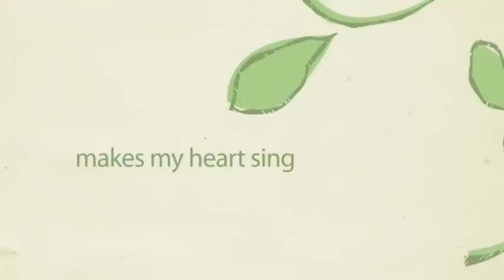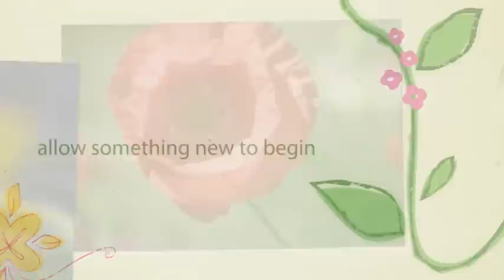SPRING - Leah West. Spring is in the air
This is my first single to go global off my debut album "Beyond Words". It's currently being played at over 100,000 locations around the world. Song was produced by Marty Rifkin. Leah West produced the video and did all the flower photos. Photos of Leah by Ken Herft Jr.

"Spring" Lyrics

VERSE
A seed in my soul
Like a flower my heart unfolds
To breathe you in and fill me whole
Sing you a song only you could know

PRECHORUS
My heart flutters every time
My heart flutters like a butterfly

Refrain
Spring, spring, spring's in the air
There's love everywhere
And I'm falling in love, love, love with you
Spring, spring's in the air
There's love everywhere
And I'm falling in love, love, love

CHORUS
I want a spring fling that makes me heart sing
That let's me be
I want a spring fling that makes my heart sing
That sets me free

VERSE
Shed this winter skin
For too long I've been hiding in
Allow something new to begin
Open the blinds to let the sun shine in

Repeat REFRAIN

Repeat CHORUS

BRIDGE
Spring Love is Inspiration
A rush, a surge, overwhelming sensation
Spring Love, it's elation
Reincarnation like a summer vacation
It's a crazy combination awaiting your heart's creation

Repeat CHORUS

Repeat REFRAIN